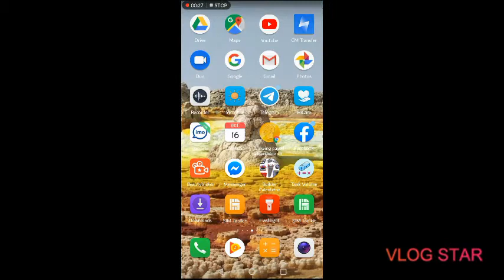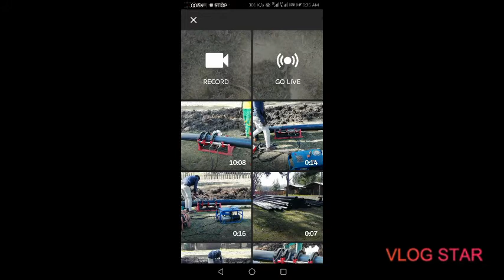How to upload videos ours YouTube Chanel ?